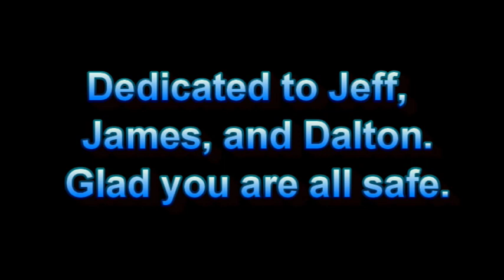911: Boat Rescue-Live Footage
While fishing at Rend Lake we witnessed a boat sink in front of our eyes.  My daughter, Megan, immediately dialed 911 as we helped the three fishermen out of the water.  I did my best to capture this unforgettable experience for those involved.  Special shoutout to the Conservation Police for retrieving as much gear as they could and to the Rend Lake Search and Rescue Team for their efforts.  No matter how experienced you are at swimming, conditions change on a dime and your life vest could save your life.  Don't leave without it.

Jonnie’s Photography Gear:

Sony RX100 Camera
DJI Mavic Pro Drone
GoPro 6 Waterproof Action Camera
Canon EOS T5i Rebel Camera
Zhiyun Smooth 4 3-Axis Handheld Gimbal Stabilizer YouTube Video
Joby GorillaPod Tripod

Sticker Swap

Enclose your address and we will send you a sticker back!

Do you have a product you would like Jonnie to review?